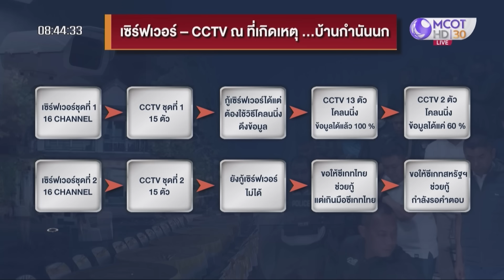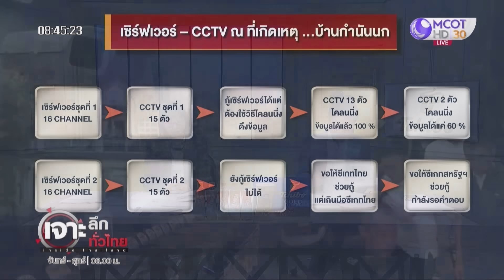CCTV มัด...ใครโกหก | เจาะลึกทั่วไทย | 15 ก.ย. 66